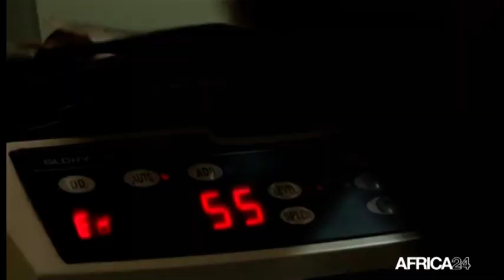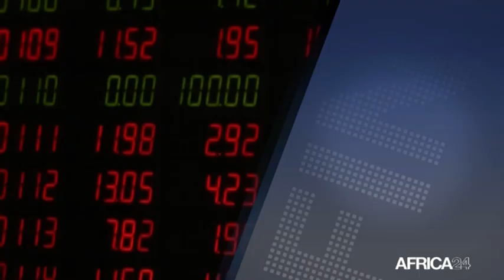Le Journal Financia du 19 juillet 2021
Au menu du JT Financia du 19 juillet 2021
Nigeria : baisse du taux d’inflation à 17,75% en juin/Bénin : levée de 500 millions d’euros d’eurobond/RD Congo : appui de 1,52 milliard USD de Facilité élargie de crédit/Bénin: levée de 500 millions d’euros d’eurobond/Soudan du Sud : annulation de 14,1 milliards USD de dette du club de Paris.